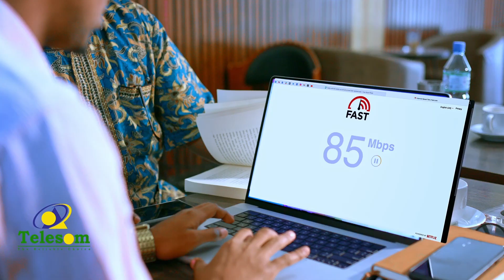Shirkadda SARMAD oo Qurxisay Degmada Maxamed Mooge